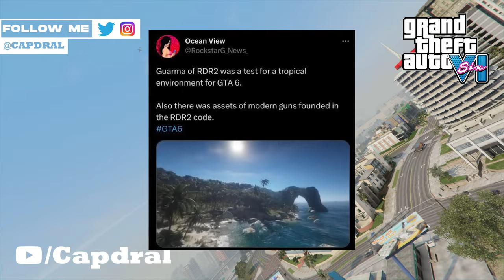GTA 6 NEW CUBA ISLAND LEAK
Exciting GTA 6 news just dropped! Insider Tyler McVicker reveals the plot, locations, and islands, including Vice City and part of Cuba. Get ready for flashbacks, two playable characters, and a time jump. Speculation about multiple maps and Red Dead Redemption 2 connections adds to the excitement.